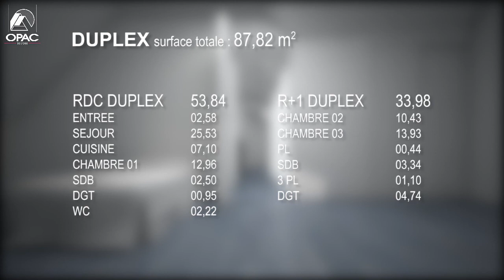Devenir propriétaire à Pont-Sainte-Maxence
L'OPAC de l'Oise réalise ce nouveau programme à proximité immédiate du centre-ville de Pont-Sainte-Maxence et à proximité de la gare, seulement 20 appartements du type 2 au type 4 en duplex  pour des prix de vente compris entre 95 500  et 179 000 €.

La résidence est équipée d'un parking souterrain avec emplacement de parking privatifs et d'espaces verts, la résidence se veut agréable et fonctionnelle.
Les appartements en rez-de-jardin  sont prolongés par des jardins privatifs au rez-de-chaussée et des balcons ou loggias pour ceux situés en étages.
Les prestations, matériaux et équipements permettront d'atteindre une certification "Qualitel" avec niveau de performance énergétique "RT 2012".